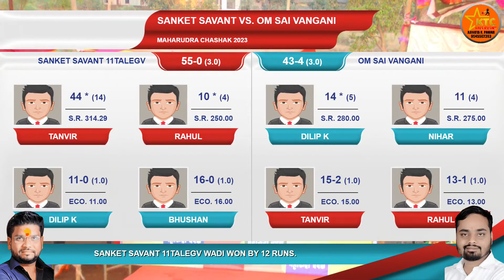SEMIFINAL TALEGAVWADI vs VANGANI|| MAHARUDRA CHASHAK 2023 PASHANE || DAY 2